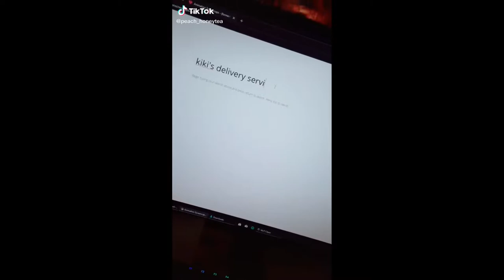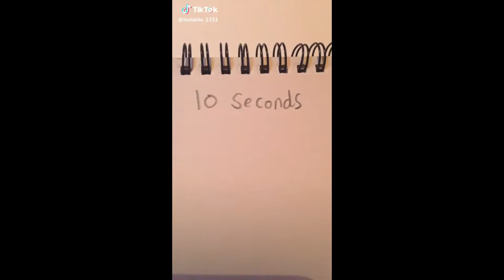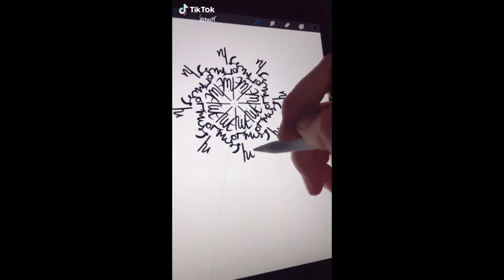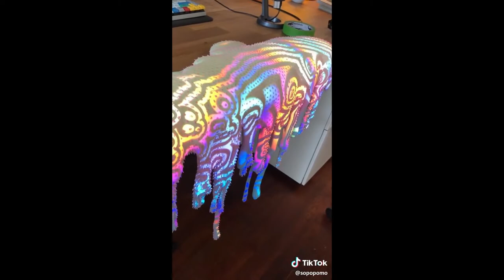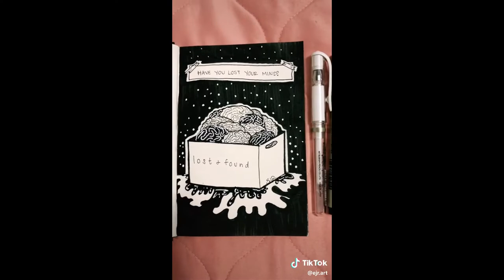🎨 Art TikToks That Make Me Believe In Louvre at First Sight 🖼️